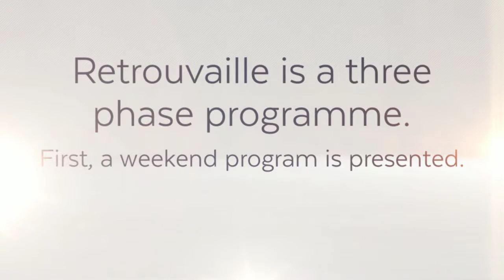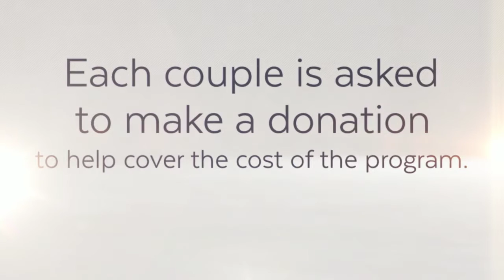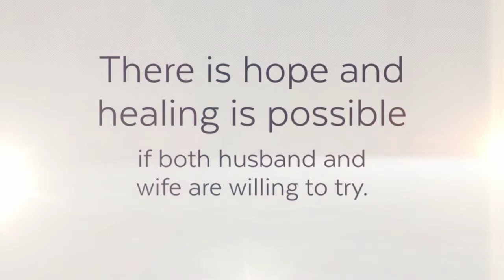England & Wales: Retrouvaille.org.uk - Retrouvaille is a Li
Retrouvaille is a volunteer peer ministry of couples that offer hope for struggling marriages.